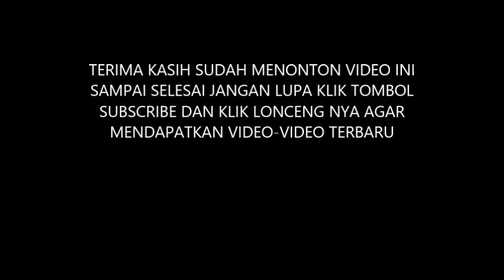GEMPARRR!! WALAU HUJAN TETEP SEMANGAT || TURONGGO PUTRO SEJATI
LIVE IN RINGINANOM KEC.TUMPANG